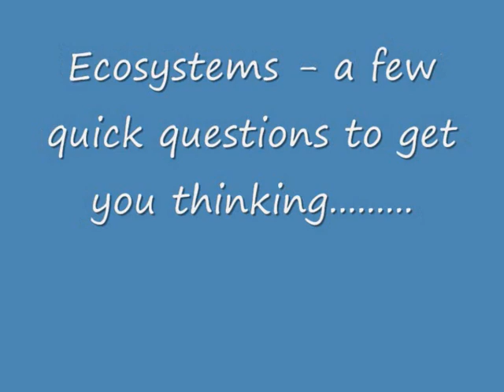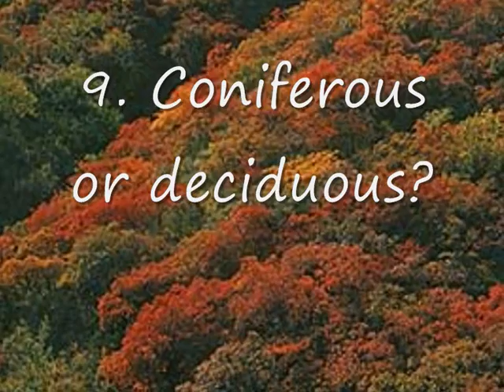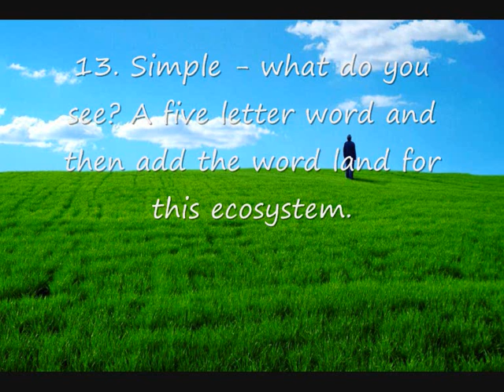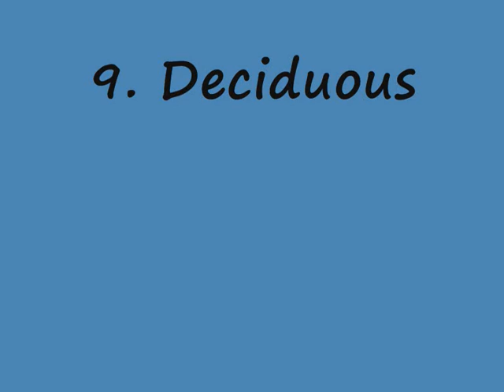Ecosystems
anouther classic geo video.